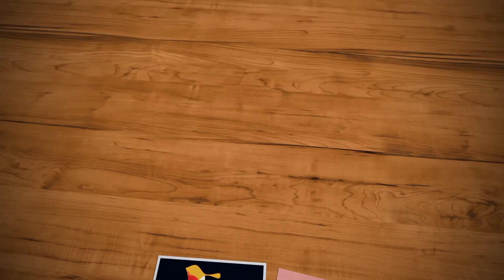NBA | Is this Durant’s last season with the Warriors?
When Kevin Durant reaches free agency in 2019, there’s a chance he could be coming off a third straight championship — and maybe even a third consecutive NBA Finals MVP award. Durant already has two of each under his belt, and remains one of the league’s very best players, on a team considered the overwhelming favorite to win the title.